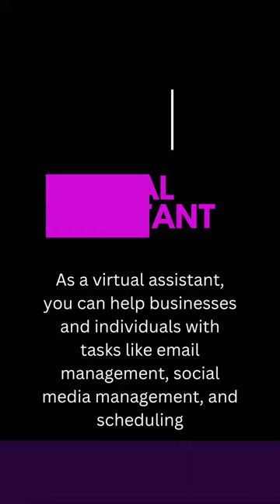10 Proven Ways to Earn Money Online 2023. fast easy money online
10 Proven Ways to Earn Money Online 2023. fast easy money online

The internet has opened up countless opportunities for people to earn money online. From freelance work to online businesses, there are a variety of ways to make a living without leaving your home. In this article, we'll explore 10 proven ways to earn money online, ranging from selling products to providing services.

With the rise of the internet, many people are turning to online work as a way to earn money. Whether you're looking for a side hustle or a full-time job, there are plenty of opportunities available. Here are 10 proven ways to earn money online: